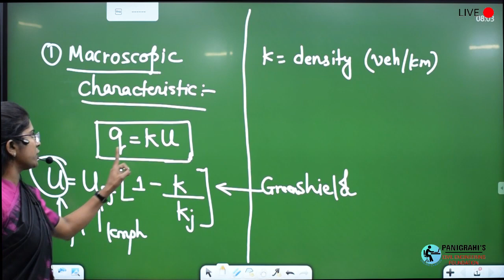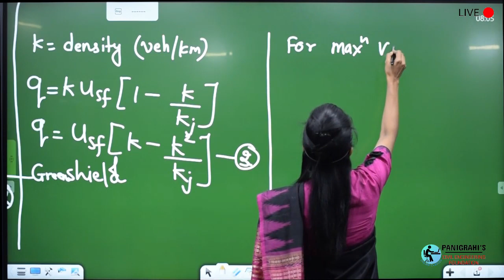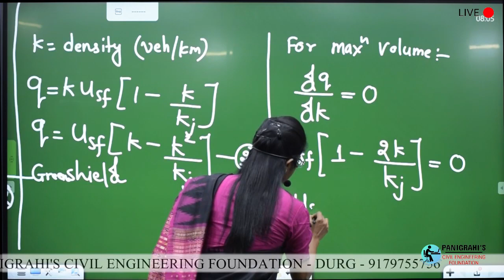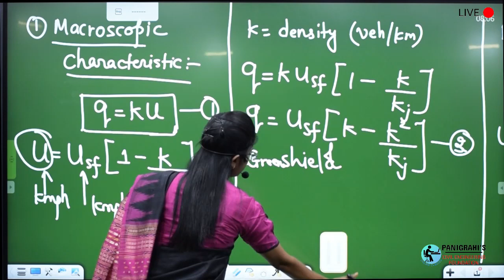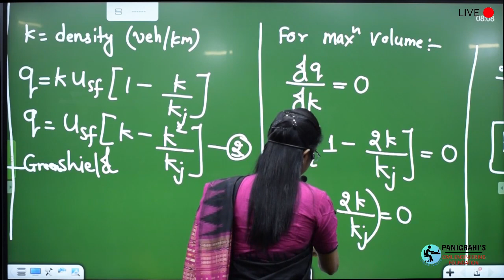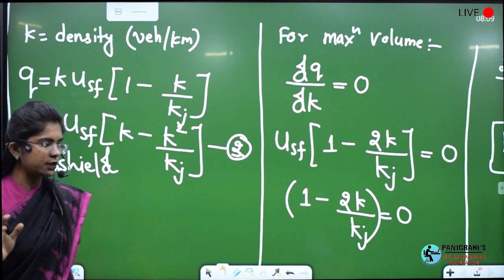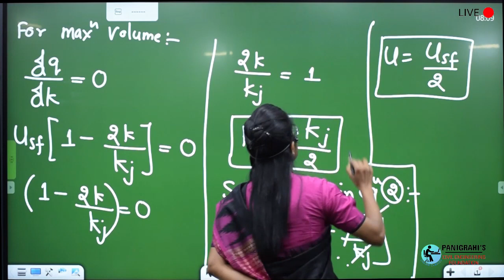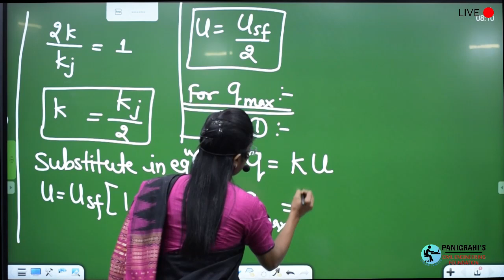Traffic SPEED, Traffic DENSITY and Traffic Volume relation By Smita Mishra Panigrahi (Ex-IES)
Panigrahi's Civil Engineering Foundation,MIG-124 Padmanbhpur Durg chhattisgarh
Store app avavailable at playstore:
 Panigrahi's civil Engineering Foundation Online app